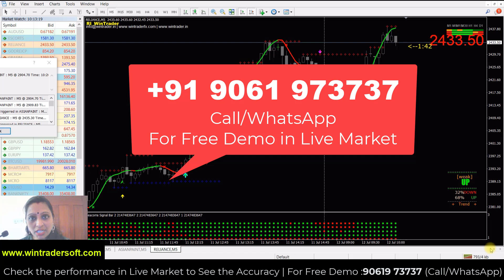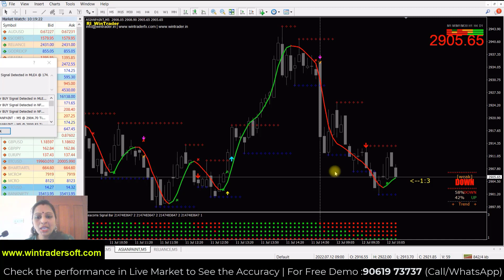WinTrader Scalping Version Relaunched....The Best Technical Analysis Software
✅𝐅𝐨𝐫 𝐅𝐫𝐞𝐞 𝐃𝐞𝐦𝐨 𝐚𝐧𝐝 𝐌𝐨𝐫𝐞 𝐃𝐞𝐭𝐚𝐢𝐥𝐬:
Skype: wintradersoft
✅𝐂𝐥𝐢𝐞𝐧𝐭 𝐓𝐞𝐬𝐭𝐢𝐦𝐨𝐧𝐢𝐚𝐥𝐬:

12 years of proven strategy assures you risk-free trading in NSE, MCX, NCDEX, and FOREX markets